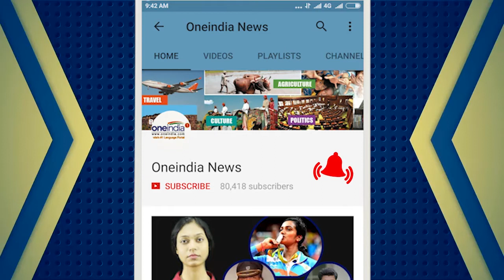Rohingya, a security threat,Indian govt. asks SC to not intervene in deportation| Oneindia News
The Centre has filed an affidavit in the Supreme Court stating that the Rohingyas are a national threat. The centre said that they could be used by terror groups such as the Islamic State. The government said national interest warrants their deportation and the court should not interfere in the proceedings.